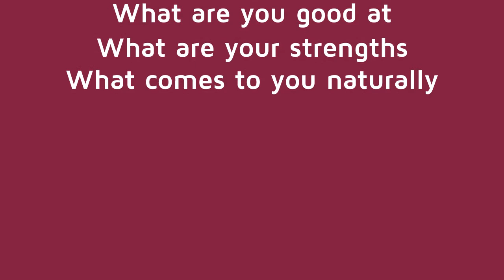Discover Your Strengths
Sometimes it can be such a challenge trying to figure out what you are good at, what comes naturally, what are your strengths?